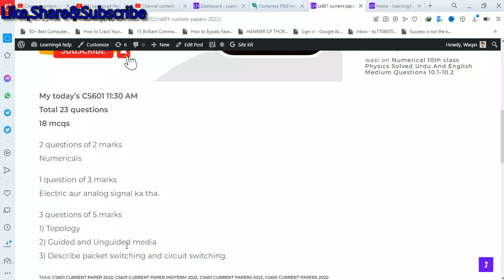cs601 current papers midterm 2022 cs601 current papers 2022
cs601 Current Papers Midterm 2022,cs601 current papers 2022,cs601,cs601 midterm papers current,cs601 current paper 2022 solved cs601 midterm